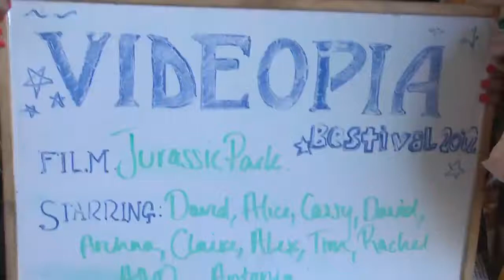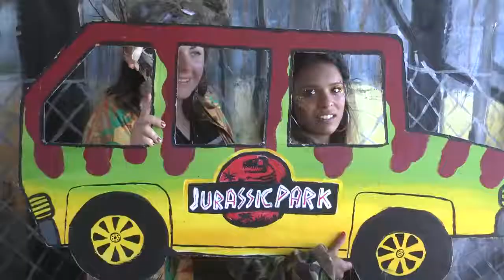Jurassic Park starring Tim, Cassy, Antonia & Co - Bestival 2012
A very silly little tribute to a Hollywood classic - cast, shot and screened at Bestival 2012.